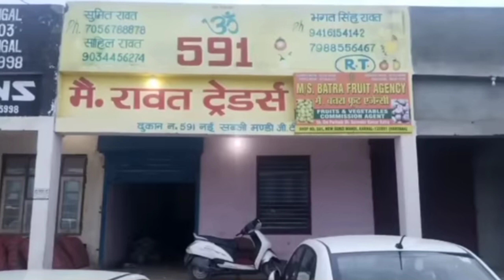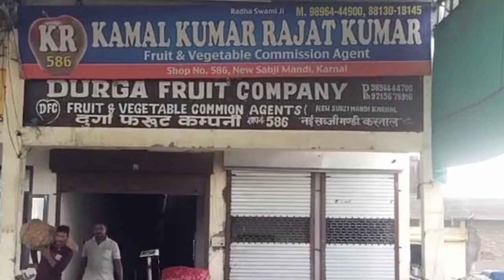03/09/2023, करनाल मंडी में फल और सब्जियों के ताजा भाव | सन्डे की पूरी रिपोर्ट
03/09/2023, करनाल मंडी में फल और सब्जियों के ताजा भाव | सन्डे की पूरी रिपोर्ट

__________________________________________RS

mandi bhav,
Karnal Mandi,
ok